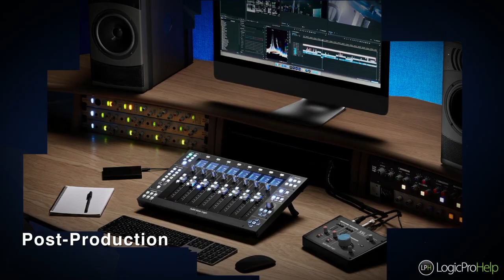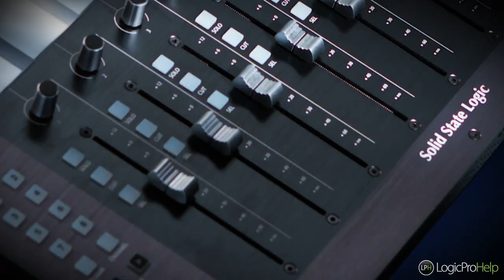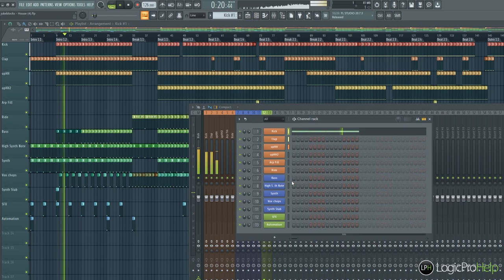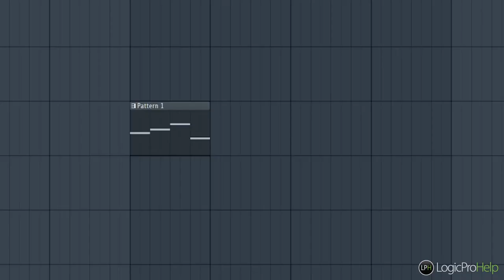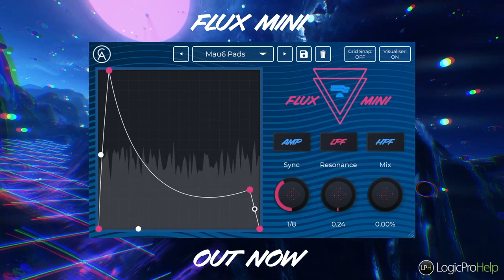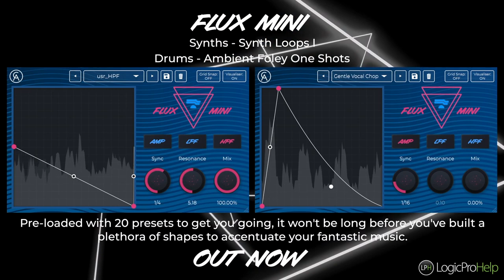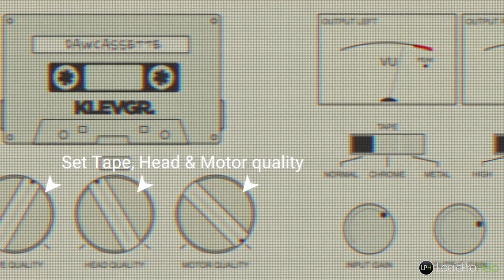Quick News #13. SSL UF8 | OBNE Split | Бесплатный софт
00:00 Вступление
00:11 SSL UF8
01:32 Jukeblocks
04:03 OBNE Split
05:16 Flux Mini
06:37 DAW Cassette / Focusrite
09:15 Заключение